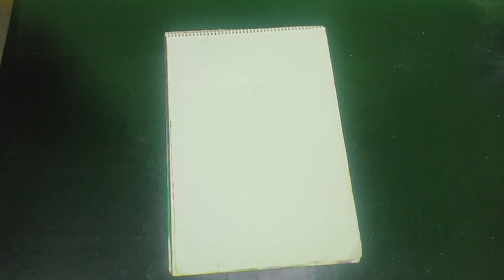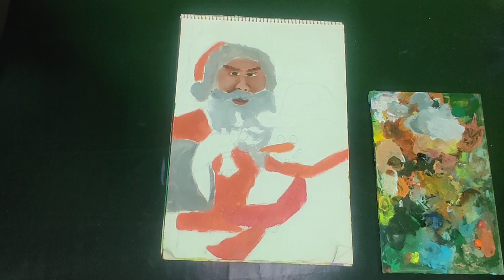Christmas Painting Tutorial For Beginners |Christmas Acrylic Painting Tutorial For Beginners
Hello Everyone,
Welcome back to my new video | Today's video is about christmas painting tutorial for beginners🎄| In this video i am show christmas painting tutorial for beginners |
Christmas painting by acrylics for beginners | Christmas special painting tutorial for beginners🎄 | Today in this videos i am do christmas painting tutorial for beginners | If you like christmas painting tutorial for beginners video don’t forget to like,comment and share |

🎄Materials :                          🎄
🎄Acrylics paints                  🎄
🎄Brushes- Round(00,1,5,7)🎄
🎄                 Flat(3)                🎄
🎄Paper -Cartridge paper     🎄

Songs-